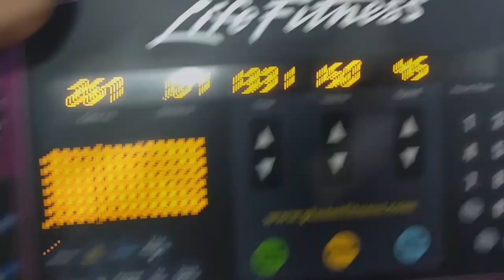I GOT THAT WORK MONDAY WITH SOPE WATSON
Phone video snippet of I Got That Work Monday is done... For cardio I power walked on the treadmill for 14 min. Background Music by Barnone and Sope , I had a great mixed workout today 😓🏋💪💪💪 ... I hope you had a great day and did you get your workout on today so you can feed your gainz? Tag me in your vid or pic so we can see... *REMEMBER*
3 SETS OF ALL EXERCISES
FOR BEGINNERS: NO WEIGHTS 10-15 REPS,  LIGHT WEIGHT 10-12 REPS, MODERATE TO HEAVY WEIGHT 6-8 REPS

4 SETS FOR INTERMEDIATE:
NO WEIGHTS 15-20 REPS, LIGHT WEIGHT 12-15 REPS, MODERATE TO HEAVY WEIGHT 8-10 REPS

5 SETS FOR ADVANCE
NO WEIGHTS 25-30 REPS, LIGHT WEIGHT 15-20 REPS, MODERATE TO HEAVY
8-10 REPS
If you would like your very own IH FITNESS T-shirt to rep my little movement with me in self help and self improvement. If they request one made and can show that they are currently following me. This shirt👕 represent the Discipline and hard work of Individual Health Fitness, because only you can get you right. holla at my brother @moneebmajeed and you can send him your favorite type shirt 👕to print on or purchase the shirt and print combo from him.